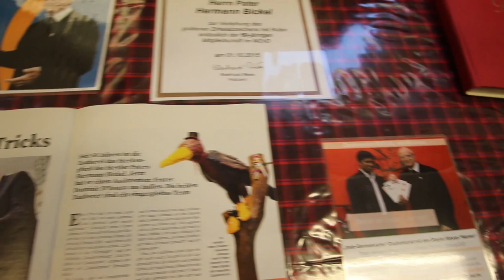Der Zauberlehrling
Der Steyler Misionar und "Zauberpater" Hermann Bickel ist mittlerweile 77 Jahre alt. Zeit, einen Zauberlehrling auszubilden. Den hat er im Theologiestudenten Frater Dominic D'Souza gefunden, der ebenfalls Steyler Missionar ist. Hier geht's zum stadtgottes Artikel